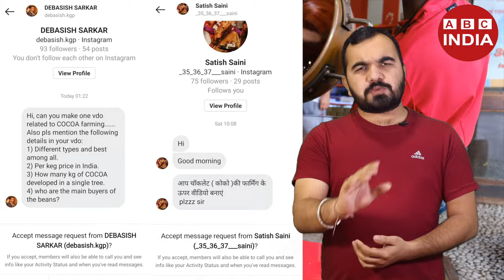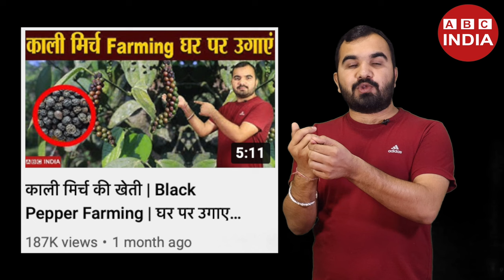Cocoa Farming | Chocolate Farming | चाॅकलेट की खेती | Cocoa Bean ki kheti